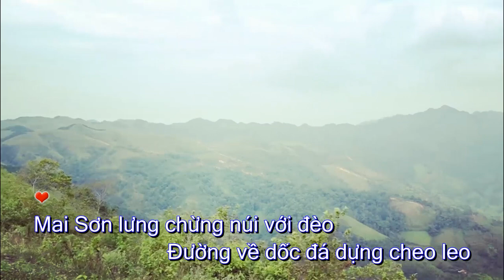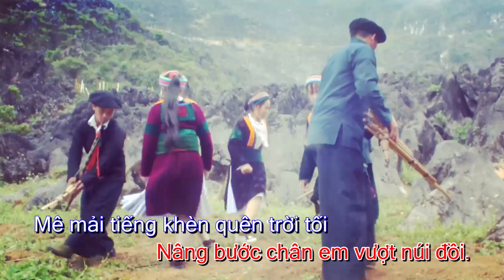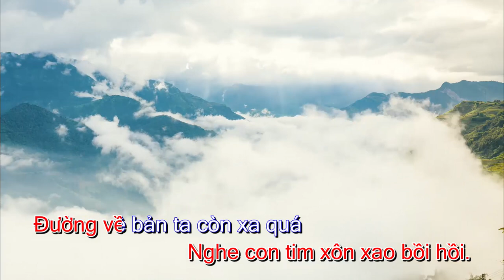TIẾNG KHÈN || Đình Hội || Bài hát, Lyrics || Ca khúc hay về Tây Bắc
Tiếng Khèn